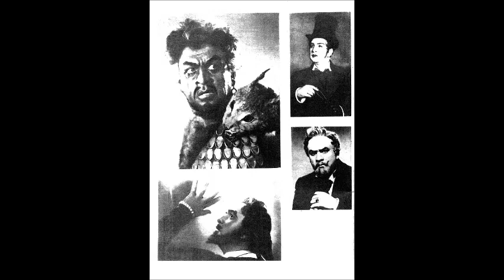Верди Ариозо Жермона и дуэт с Виолеттой из оперы Травиата Павел Лисициан Елизавета Шумская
G.Verdi. Traviata
Pavel Lisitsian
1947